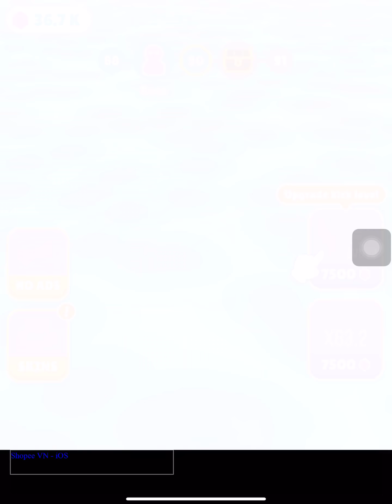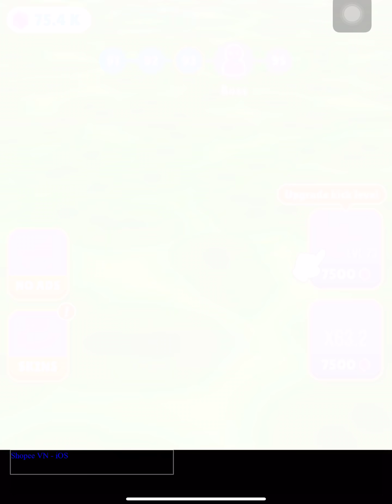Giant Rush | New Update Gameplay Walkthough All Level 89 - 97 (iOS,Android ) Part 4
Let's play Mobile Games! In this episode 4. I play Giant Rush on my iPad.